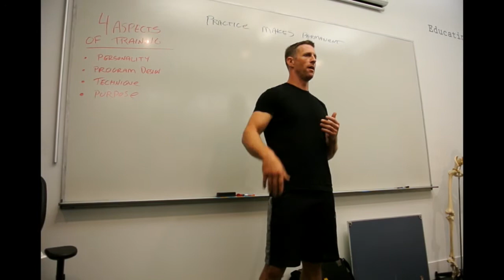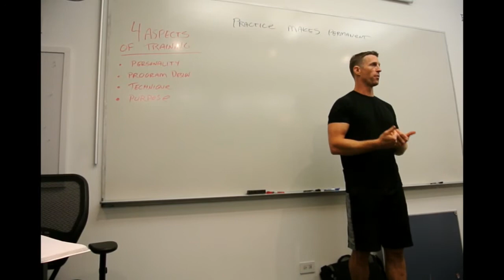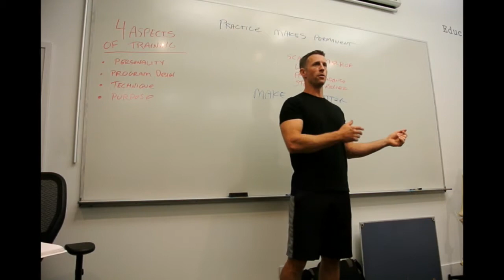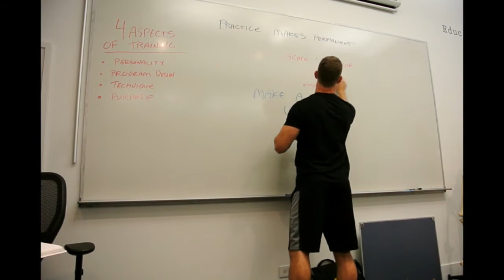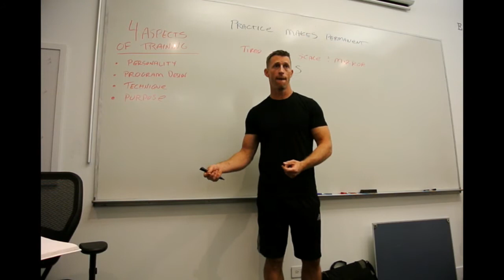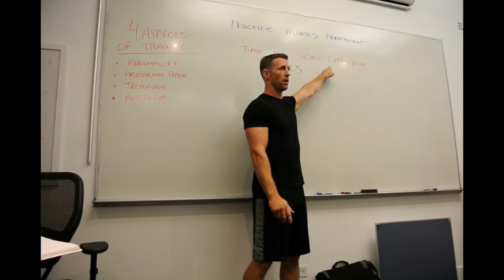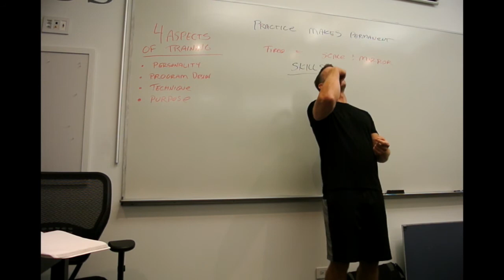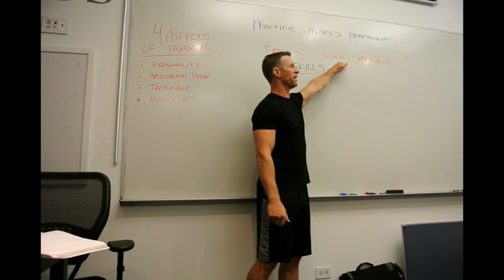Insights into Personal Training Philosophy (NYC Lecture part 1)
Part 1 of a lecture for students of Focus Personal Training Institute in NYC about building deeper thought and meaning into their skills. This was the beginning of a Mental Meat Heads workshop weekend, and this particular night was geared towards new personal trainers, although the ideas apply to anyone with the strength and movement bug. The next Mental Meat Heads workshop weekend (with myself and Dan John) will be Oct 7-8, 2017, in Cincinnati. Sign up at Mental Meat Heads dot com.

The camera microphone battled with a loud air conditioning machine throughout, so apologies for the sound (I think it turned out ok).